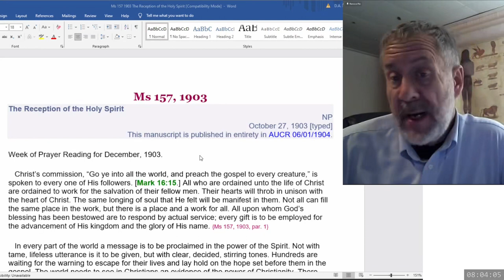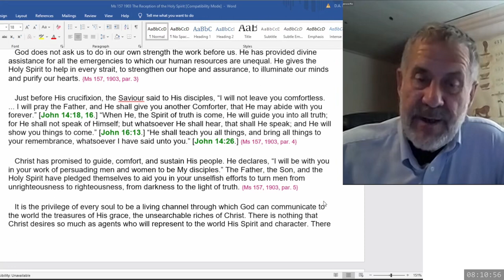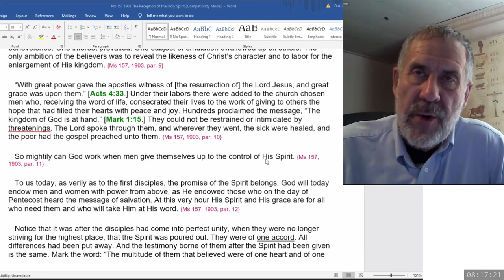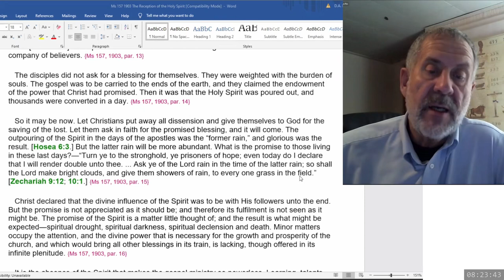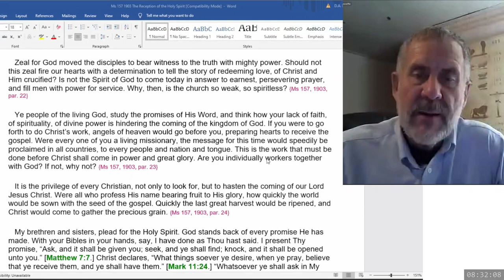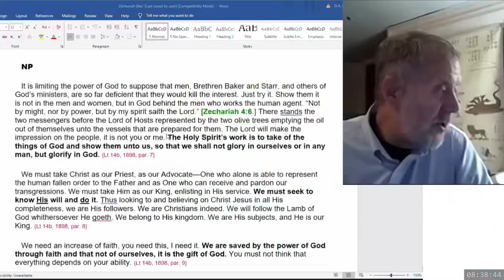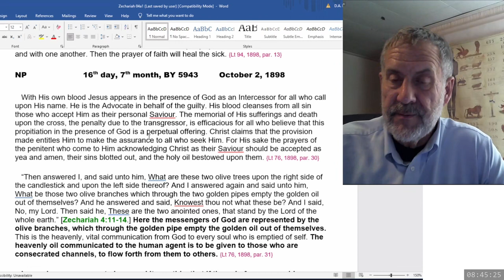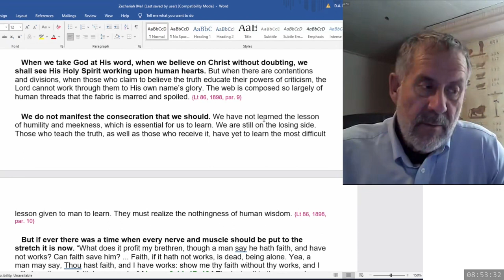2023 12 09 08 00 Zechariah 4 & SOP - Dwight Howard